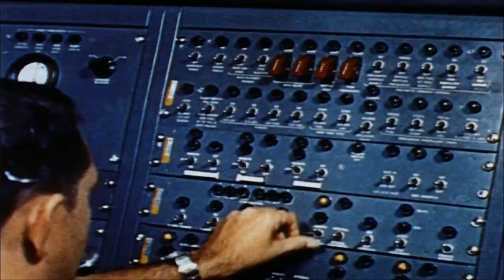THE ANGRY RED PLANET TRAILER (1959)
Sights beyond belief! Cinemagic and you invade the Angry red Planet.
One of only two survivors from a Martian expedition is so traumatized she doesn't remember the circumstances of the trip.